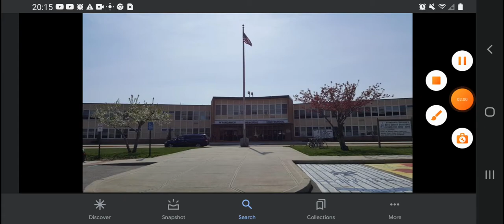That Freaking Pissed Me Off In High School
I'm So Pissed Off